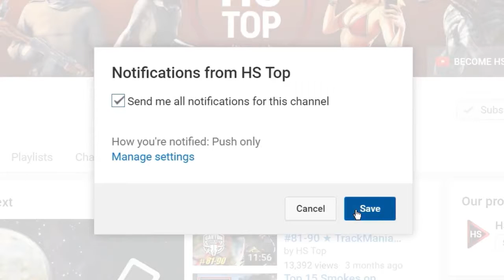Top 20 Tricks on AZTEC ★ CS GO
кс го,
кс го awp,
макросы для кс го bloody,
кс го changer,
кс го cartoon,
кс го crash сайты,
кс го casino,
кс го cash,
кс го cache,
кс го coop,
кс го coffee,
кс го cases4real,
кс го deathrun,
кс го dust2,
кс го dumbass